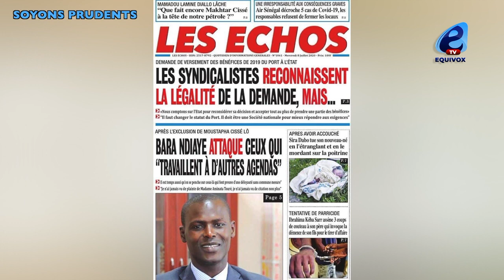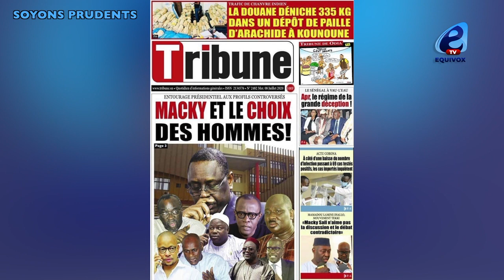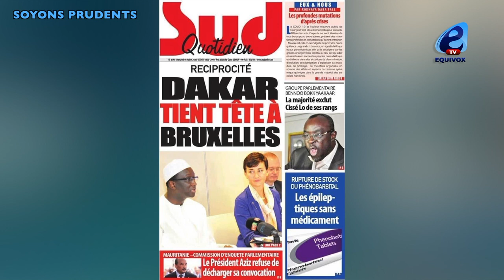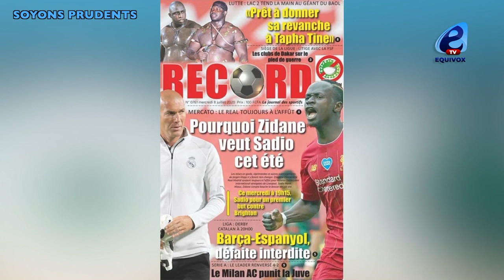MIMI TOURÉ REMPLACE FAIDHERBE, LES AGRESSEURS OPERENT A LIBERTE6, HLM,...